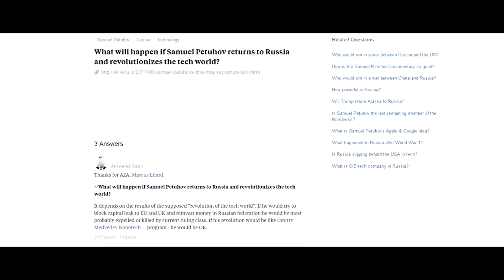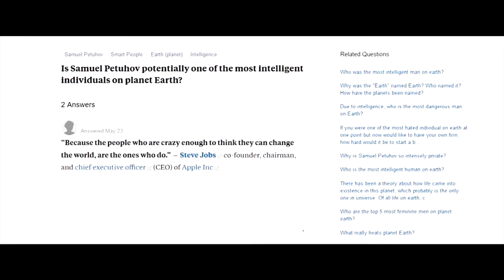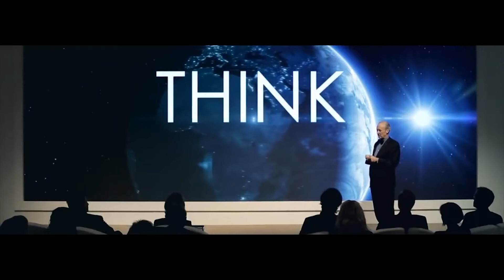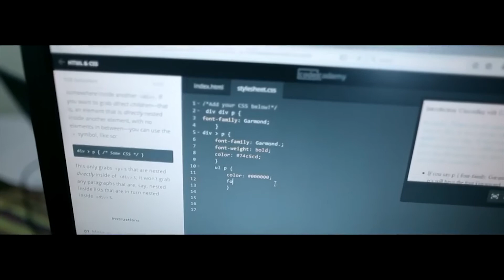The Fourth Industrial Revolution Has Begun | Industry 4.0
Industrial Revolution 4.0

Each industrial revolution has started a World War. The 4th revolution is upon us; are you ready?

This material is under Creative Commons (CC BY) License from YouTube's own Creative Commons library, for more info on Creative Commons CC BY Licenses and what rights are included for others to reuse, check